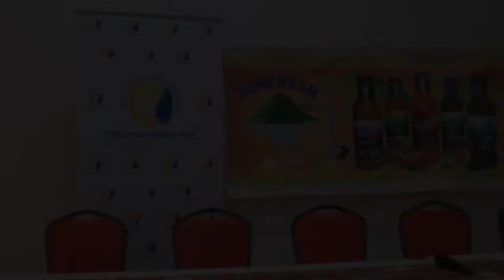School Cook Off Press Launch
Winfresh is the sponsor of this year’s SLHTA Chefs in Schools Cook Off competition. The competition which was launched at the SLHTA conference room in Rodney Bay Saint Lucia on March 20, 2019 will be held in Soufriere on May 7 and 8, 2019.

Ten Secondary schools will be participating in this year’s competition, including the defending champions, the Soufriere Comprehensive Secondary, who also won the Regional Schools Culinary Competition held in Barbados last year.

Participants will be using Winfresh sauces, marinades and other seasonings to flavor the dishes which they will be preparing while they will be refreshed by H2O water and Winfresh juices.

Through this partnership, it is expected that students and their coaches, who are all hotel Chefs, will be better exposed to the range of Winfresh products and will get to know both the wholesome and delectable qualities of the Winfresh Branded products.

The Competition will feature a cook-off among participating teams who will be required to produce a main course after which the top three teams will be required to prepare a meal from a mystery basket to determine the overall winner.